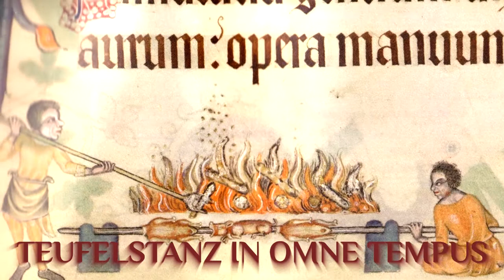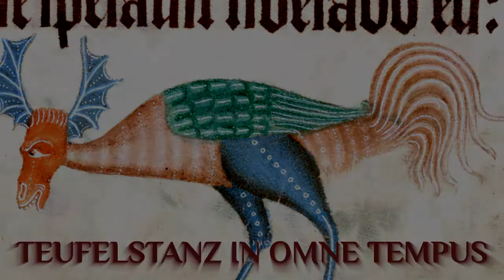Teufelstanz - Maria (In Omne Tempus - 2015)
OFFICIAL video installation for 'Maria'. Taken from the Teufelstanz album 'In Omne Tempus'.

Members:
McARROW - vocal, acoustic guitar, djembe
ALEXANDER - bagpipes, shawms
RAPUNZEL - bagpipes, back-vocal
BERGTROLL - ​​bagpipes, flute, back-vocal
KONSTRUK-THOR - ​​davul, percussion
IWOR - ​​trommel, tambourine

Arrangement: Teufelstanz

Lyrics:

Quen a omagen da Virgen e de séu Fillo onrrar,
Deles será muit' onrrado no séu ben, que non á par.

E de tal razôn com' esta vos direi, se vos prouguér,
Miragre que fez a Virgen, que sempre nósso ben quér.